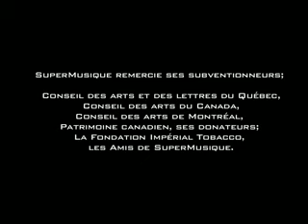Ensemble SuperMusique — Y'a du bruit dans ma cabane — Extraits 2008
Extraits du concert du 17 décembre 2008.

Tels des sismographes et des décodeurs de petits riens ou de grands n’importe quoi, les compositeurs se sont tenus là où personne ne s’arrête pour concevoir de façon très personnelle, chaque pièce d’une maison, avec la complicité du vidéaste David Emmanuel Fafard, qui a apposé sa griffe visuelle. Ces sept performeurs sont des maîtres de la musique improvisée et des solistes exceptionnels, appréciés pour la particularité de leur jeu et pour l’influence significative dans l’évolution du langage de la musique actuelle. En coproduction avec la SAT avec une collaboration spéciale du journal le Devoir.